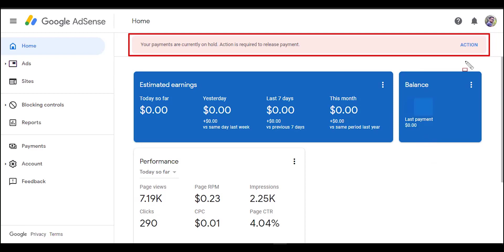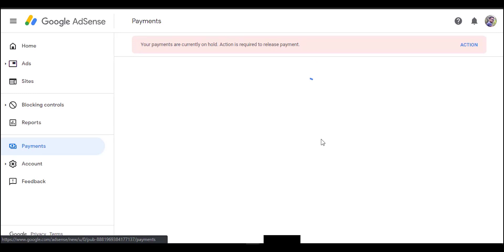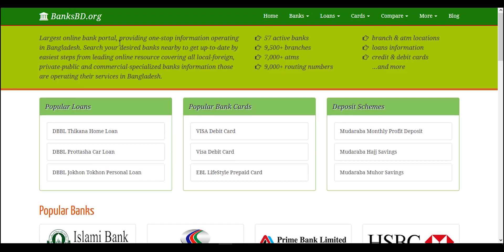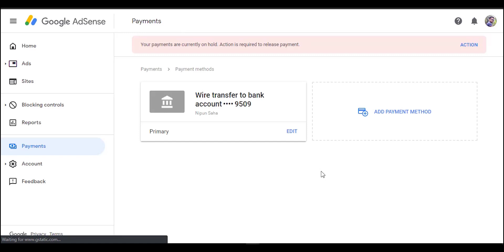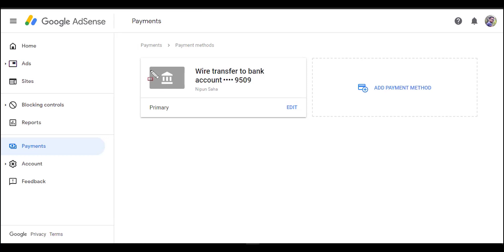How To Add Bank Account In Google Adsense Bangla 2019 | Add Bank Account Adsense Just 2 Minute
এই ভিডিওতে আমি আপনাদেরকে দেখিয়েছি কিভাবে গুগল এডসেন্স এর সাথে ব্যাংক একাউন্ট এড করবেন। আপনার এডসেন্স এর ইনকাম যখন ১০০ ডলার পূর্ণ হবে তখন আপনি আপনার এডসেন্স থেকে টাকা তুলতে পারবেন, কিন্তু এজন্য আপনাকে অবশ্যই একটি পেমেন্ট মেথড এড করতে হবে। আমি সম্পূর্ণরূপে আপনাদেরকে দেখিয়েছি কিভাবে খুব সহজেই যে কোন ব্যাংক অ্যাকাউন্ট আপনি আপনার গুগল এডসেন্স একাউন্টের সাথে অ্যাড করতে পারবেন। তাছাড়া আমি এডসেন্স এর সাধারণ কিছু ধারণা দিয়েছি। এডসেন্স একাউন্ট খোলার পরে যে কাজগুলো করতে হয় সেই কাজগুলো সম্পর্কে বলেছি। আশা করি ভিডিওটি আপনাদের ভালো লাগবে।